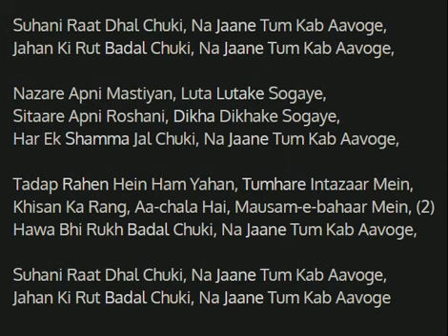Suhani Raat Dhal Chuki, Na Jaane Tum Kab Aavoge ...